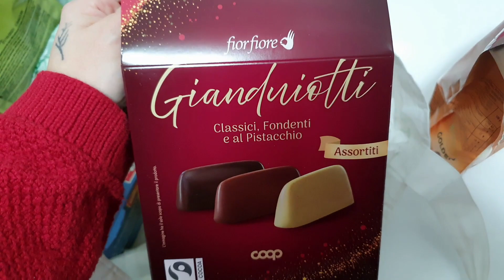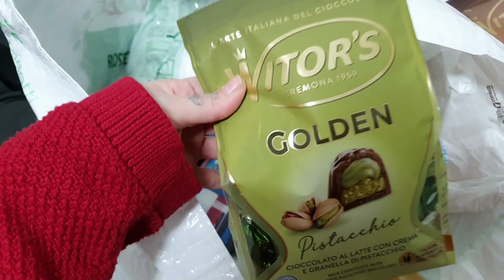VLOG|| Ho fatto di nuovo scappare i gatti 🤦🏻‍♀️ - Piccola spesa - Giovedì 29 Dicembre 2022